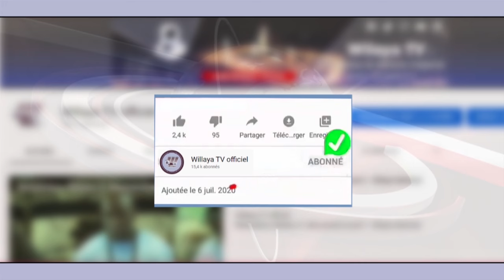Nafila du Jour 10èm Nuit